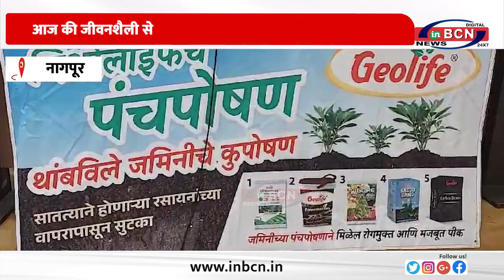आज की जीवनशैली से भोजन में जहर घुल रहा है - किरण चक्रपाऊ ... INBCN NEWS